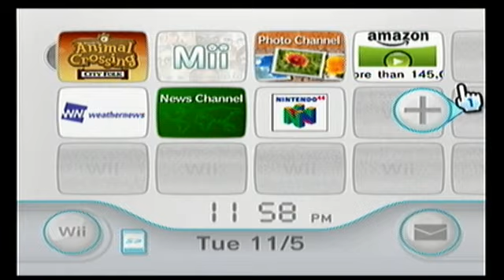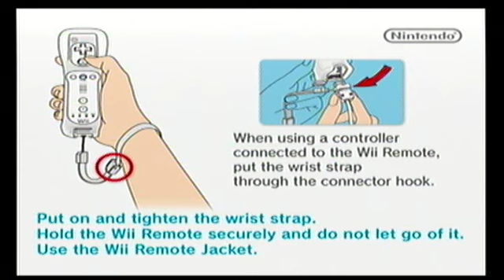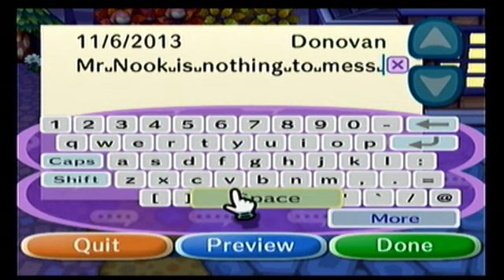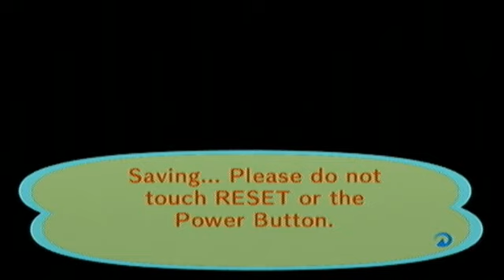Animal crossing 1 the Start of a new series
Ahh Animal Crossing. This will not replace Luigi's Mansion.